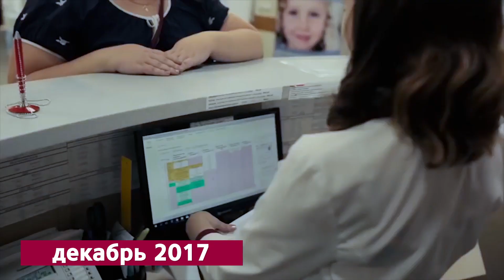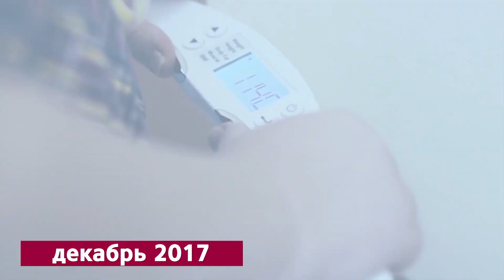Антипышка за год скинула 55 кг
Так выглядела жительница Челябинска Елена Николаева осенью 2017 года. В свои 30 лет девушка весила 132 килограмма, врачи ставили ей диагноз — «ожирение третьей степени». Наконец она решила покончить с лишним весом и принять участие в видеопроекте одного из ведущих медицинских центров региона. Ей предстояла операция по резекции желудка и изнурительный марафон из диет, тренировок, походов по врачам-косметологам и стилистам длиною в год. Сегодня все испытания позади. Результат, как говорится, на лицо.